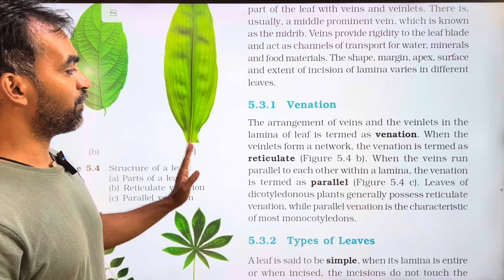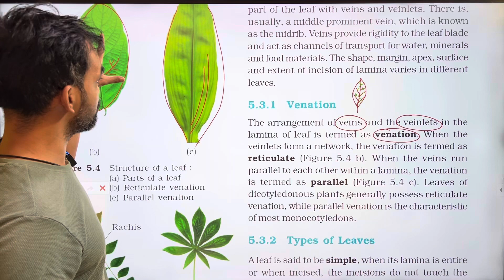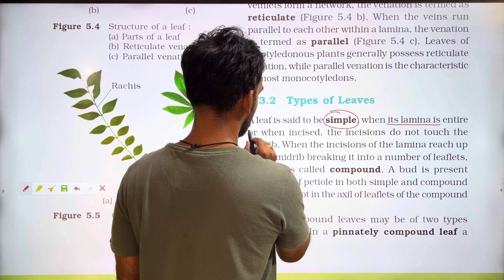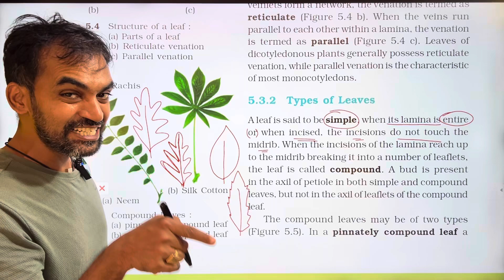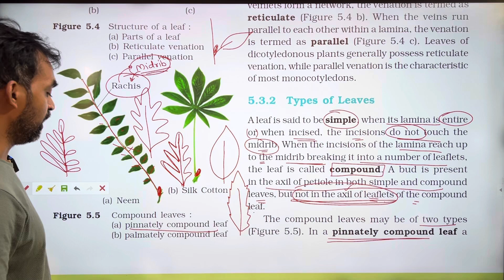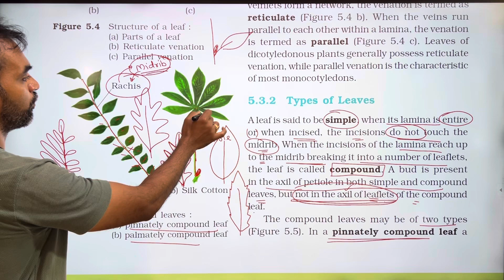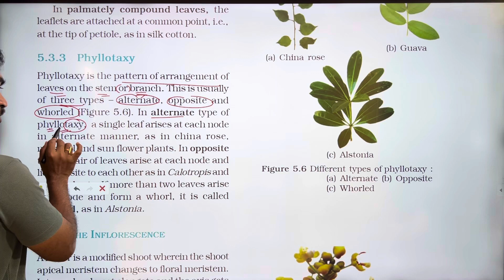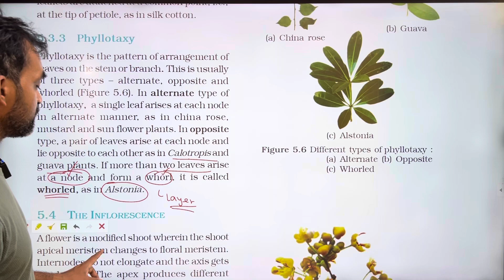Morphology of Flowering Plants | Part 3 | Thannambikkai Batch 2026 | NCERT Line to line